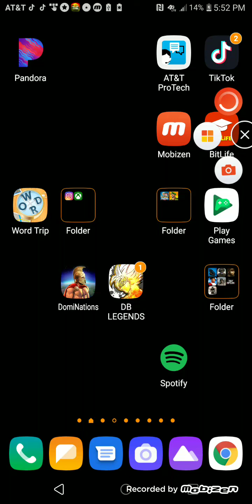First vid back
I got intrupted mid vid sorry